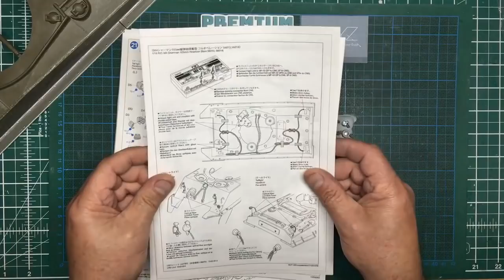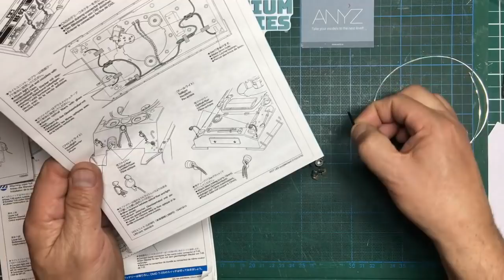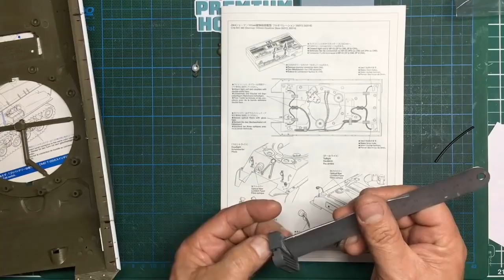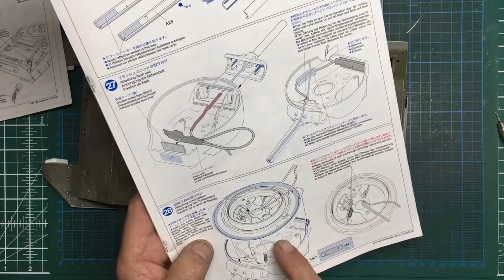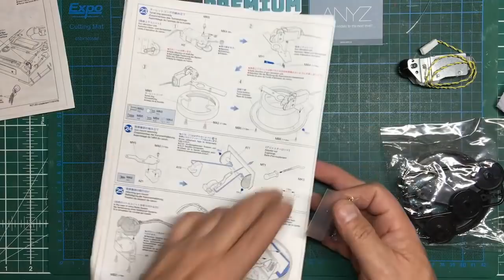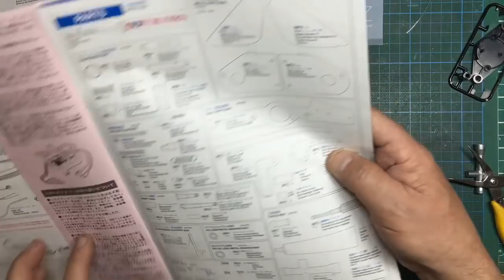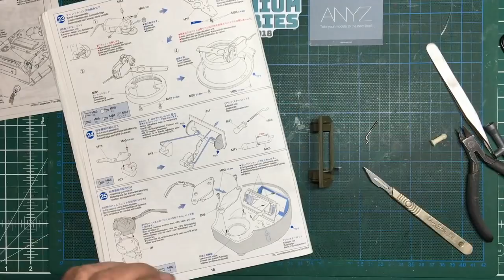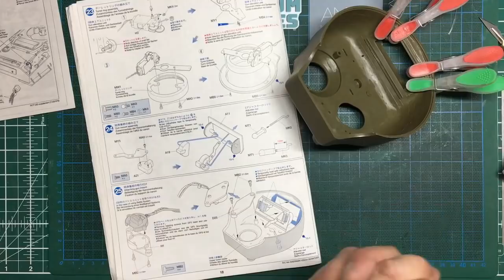Lets build a Tamiya 1/16 RC Sherman. Part 24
In part 24 we deal with the lighting using fibreoptics, struggle with fitting them and make a start on the turret internal mechanisms.